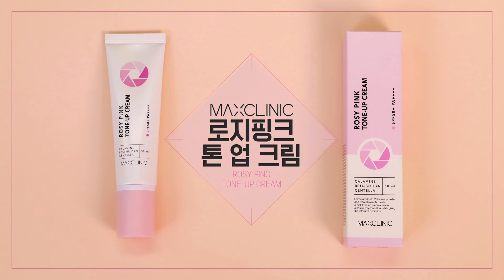[신개념 톤빨크림✨] 톤업크림 발랐더니 피부진정까지 된다고? | 피부타입별 비교 후기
보정빨 받은 것 같은 톤업은 기본!
예민한 피부까지 케어해주는 톤업크림이 있다면?

피부진정 치트키 칼라민파우더와 병풀추출물을 넣어 완성한

🎁제품 정보
맥스클리닉 로지핑크톤업크림 a.k.a 톤빨크림